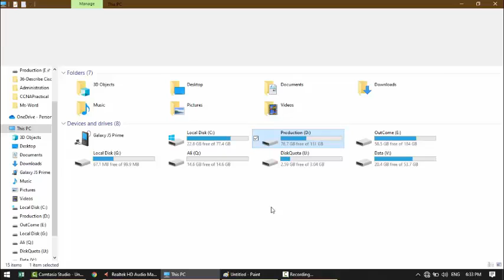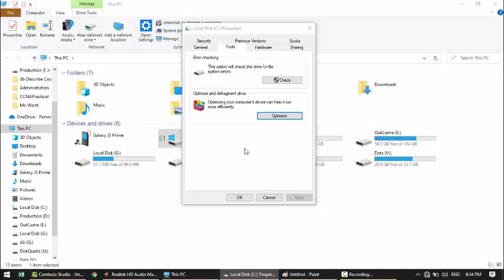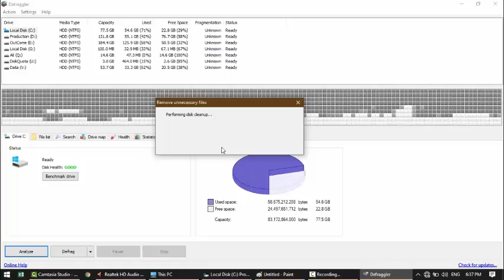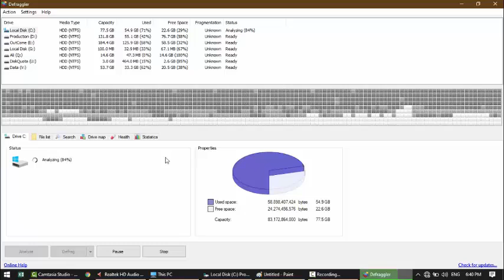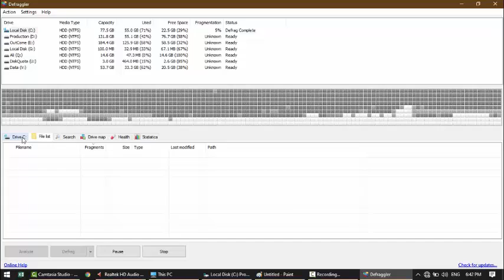#26 د windows 10 مکمله زده کړه شپږویشتم درس